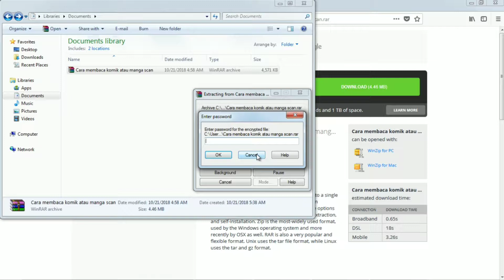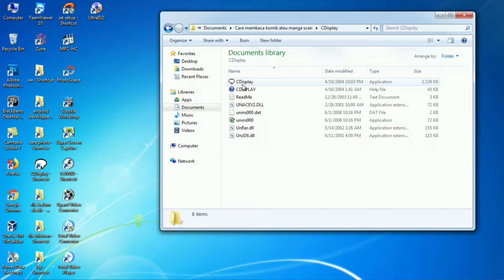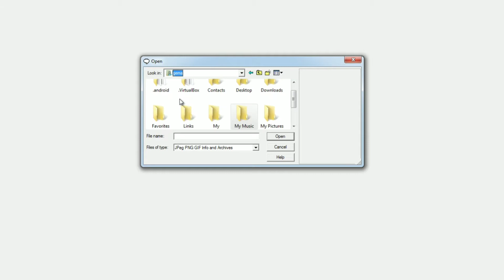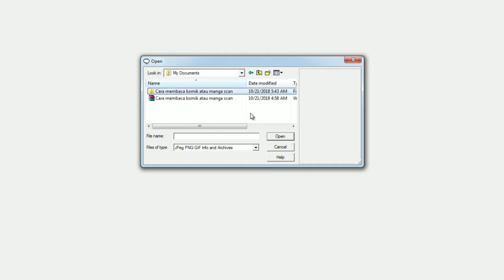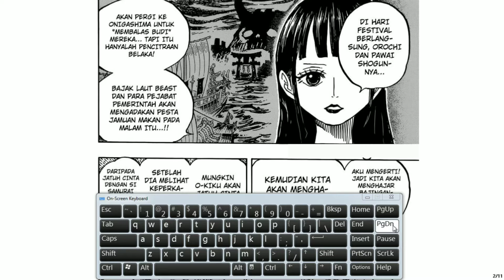Cara membaca komik/manga scan yang berformat/ekstensi Rar/zip melalui Laptop/komputer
Pada video kali ini,saya akan membahas tentang cara membaca komik atau manga scan berformat atau ekstensi Rar dan zip melalui dekstop,laptop atau komputer. Cara yang pertama adalah:
1. Unduh terlebih dahulu file pendukung yang diperlukan di
2. Setelah selesai mengunduh kemudian extract filenya dan buka atau jalankan program cd display nya.
3. Klik kanan untuk melihat dan memilih fungsi yang ingin dijalankan,untuk membuka atau membaca komik atau manga scan klik load file.
4. Setelah tampil halaman gambar komik atau manga scan,gunakan keybord untuk menjalankan fungsi geser kekiri dan kekanan dengan tombol arah panah. Untuk membuka halaman selanjutnya gunakan tmbol Page Down, Untuk membuka halaman sebelumnya gunakan tmbol Page Up. Gunakan tombol End untuk melihat akhir pada halaman komik/manga scan, Gunakan tombol Home untuk kembali melihat pada awal halaman komik/manga scan.
5. Untuk lebih jelasnya,simak dan tonton videonya karena disitu akan dijelaskan lebih mendetail dengan mengunakan keyboard virtual on screen.